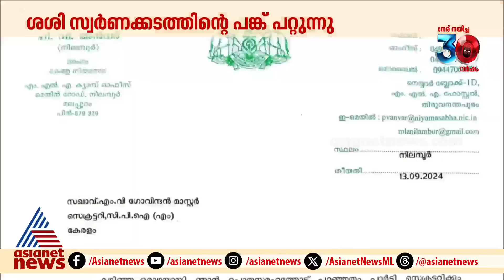'സ്വർണക്കടത്തിന്റെ പങ്ക് പറ്റുന്നു; ശശിക്കെതിരായ പരാതി പുറത്ത് വിട്ട് അൻവർ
'സ്വർണക്കടത്തിന്റെ പങ്ക് പറ്റുന്നു, കേസുകളിൽ ഒത്തുതീർപ്പുണ്ടാക്കി പണം കൈപ്പറ്റി'; ശശിക്കെതിരായ പരാതി പുറത്ത് വിട്ട് അൻവർ